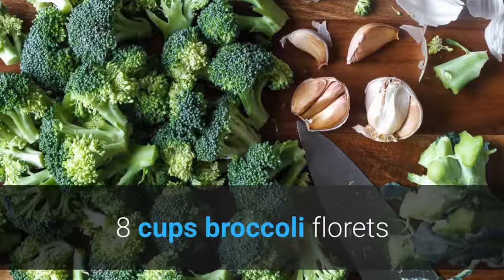| KETO | LOW CARB | BROCCOLI MASH WITH GARLIC AND PARMESAN | KETOSIS | WEIGHTLOSS |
YIELD: 4 SERVINGS    PREP TIME: 10 MIN     COOK TIME: 5 MIN
Mashed broccoli make for healthy, low carb alternative to your regular mashed potatoes side!
Follow � @keto2ketosis � for more ����❤️

 1 cup vegetable stock
 1/2 cup olive oil (or ghee)
 1 cup parmesan
 Salt and fresh cracked white pepper to taste
DIRECTIONS
1. In a medium saucepan or pot, heat broccoli florets in vegetable stock over medium heat until tender, about 5 minutes. Drain the liquid off and transfer to a food processor.
2. Add parmesan, olive oil, (or ghee) and minced garlic to the cooked broccoli. Mix the ingredients until they are thoroughly blended.
3. Adjust seasoning with salt and pepper to taste, give a quick pulse to combine. Transfer the mashed broccoli to a serving bowl and add a dash of olive oil and sprinkle more parmesan if you like. Enjoy!